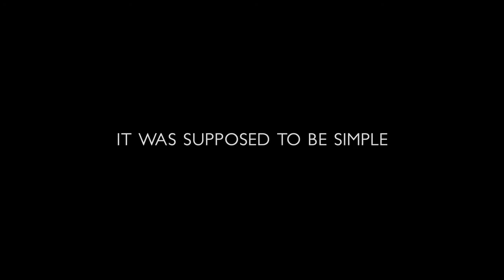Broken Official Trailer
Broken is a thriller about a young drug dealer, on a delivery that becomes the catalyst for life-shattering trouble. In a panic, he turns to his mentor, and together they come up with the perfect scheme of betrayal and murder.